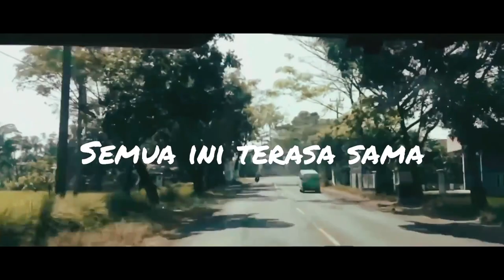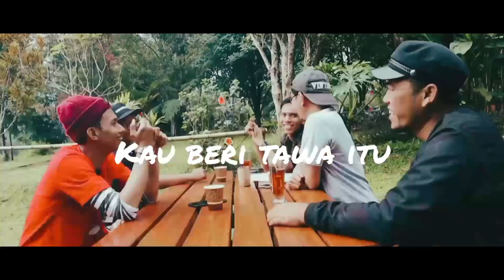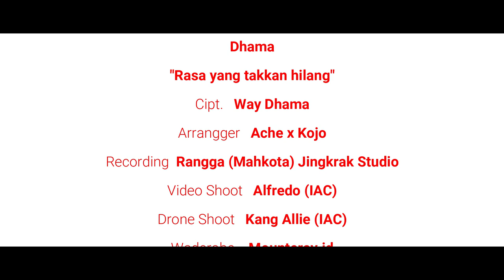Dhama - Rasa yang takkan hilang (Official Cinematic Video Lirik)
Official Cinematic Video lirik Dhama - Rasa yang takkan hilang
(ost. Indonesia Arpenaz Community)